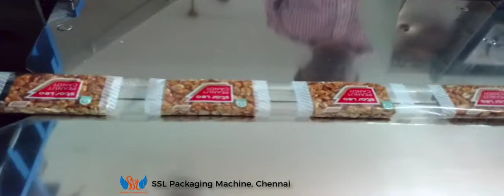ground nut candy flora packing machine